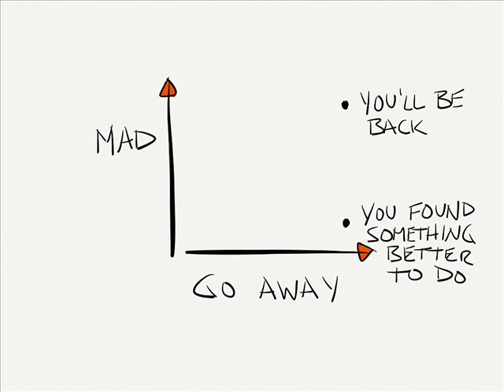NHL Lockout Song - Lock Em Out - By Finding Zizzari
It's time the fans put these rich spoiled overpaid hockey players in their place.  If making an average of over 2 million a year is not enough, then they can have fun starting their own league.  Lock Em Out.